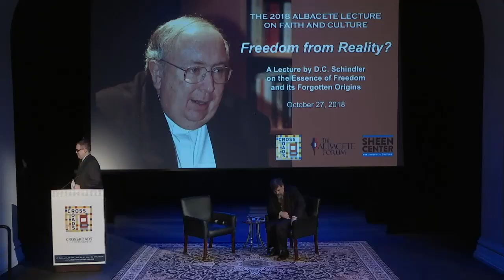SHEEN TALKS: D.C. SCHINDLER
Live from The Sheen Center's Loreto Theater, October 27, 2018

The Third Annual Albacete Lecture on Faith and Culture given by Prof. D.C. Schindler in honor of Msgr. Lorenzo Albacete

What is freedom and what is its origin? What does it have to do with human desire, fulfillment, authority, and power?

A great deal of uncertainty surrounds these questions. As a result, in workplaces, on campuses, even in one’s own home, personal risk and responsibility in human relationships are progressively eroded and replaced with rules, policies, and risk management directives, as if we were suspicious of leaving too much room to freedom’s unpredictability.

In a land that values liberty, it seems that we are confused about what really brings us freedom, we trust it less and less and are willing to trade it for one of its many palliatives. How did we end up here?